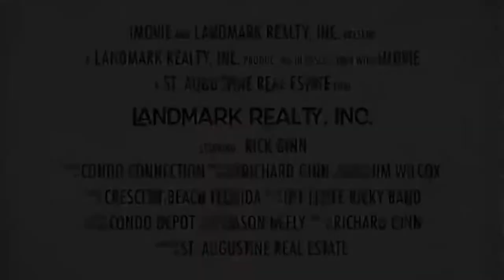Summerhouse Condo For Sale | Crescent Beach Condos | saintaugustinecondos.com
8550 A1A South. St. Augustine, Florida 32080

Bedrooms: 2/2-2.5     Number of units in complex: 256     Year built: 1982   Type of views: Oceanfront,      ocean view     Amenities: 1 pool  Parking:  1 Garage Uncovered    3 Level Complex  No  Elevator

Summerhouse Condominium
Summerhouse Condos are located in Crescent Beach FL, about 8 miles south of St. Augustine Beach. Summerhouse is a fairly large complex, with a total of 256 individual condominium units, built in 1982. Summerhouse offers several floor plans. Both town homes (2 levels) and flats (1 level) are available, ranging in size from 1064 – 1280 square feet, 2 – 3 bedrooms and 2 – 2 ½ baths. Summerhouse is a beachfront complex with ocean front condos, ocean view condos and non-ocean view units. Some Summerhouse units even have a view of the Intracoastal waterway. The laundry is located inside each Summerhouse condo. Summerhouse is the southernmost condominium complex before reaching Matanzas Inlet. There is plenty of parking but no covered parking or garages. At this time, there is an on-site rental office, or you may choose another off-site rental management company. We do not handle rentals.

Amenities offered at Summerhouse Condos include: 4 pools, 6 tennis courts, 4 racquetball courts, and limited small boat storage.

St. Augustine, Florida encompasses approximately 8.37 square miles on the Atlantic Coast of Florida. St. Augustine’s historical significance as the oldest city in the country and recreational opportunities make it a popular tourist attraction, deeming tourism St. Augustine’s most significant economic boon. St. Augustine is home to a multitude of incredible golf courses, and to 42 miles of sandy beaches to enjoy a variety of water-related activities. There are a plethora of boutiques and shops, theaters and museums, restaurants, nightlife, and a wide range of recreational opportunities within St. Augustine and nearby areas such as Jacksonville.

St. Augustine is the county seat of St. Johns County, Florida and is home to a population of about 13,841 residents in the 32084 and 32086 zip codes. Residents earn an average annual household income of nearly $45,674, just a tad lower than the state’s average household income of $49,426. On the contrary, homes hold higher values in St. Augustine at $237,479 than they do in other areas of the state where the average home value is $179,800.

St John County has over 40 miles of coastline part of which is the St Augustine Beach. You can enjoy the white sand beaches by getting home at the oceanfront. You get to live in luxurious homes and enjoy beach walks at any time of day or night. Some of the best neighborhoods include the Marsh Creek, Seagrove, Ocean Oaks, Sea Colony, ​and Magnolia Dunes.

6970 A1A South, St. Augustine, Florida COMPLEX: DIRECT OCEANFRONT      LOCATION: Crescent Beach, Florida,  Bedrooms: 1/1  Number of units in complex: 114 Year built: 1987 Type of views: Oceanfront, ocean view  Number of pools: 1 Parking: uncovered    4 Level Complex   Concrete construction   Beacher’s Lodge condos are located at Crescent Beach Florida.

6240 A1A South, St. Augustine, Florida  COMPLEX: DIRECT OCEANFRONT    LOCATION: Crescent Beach, Florida    GPS N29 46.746 W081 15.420      Bedrooms: 2/2-3/2      Number of units in complex: 66      Year built: 1985      Type of views: Oceanfront,      ocean view     Number of pools: 1      Parking: Covered    3 Level Complex

7950 A1A South St. Augustine, Florida Crescent Sandpiper Condos are located in Crescent Beach, FL, about 6 miles south of St. Augustine Beach. Built in 1973, there are a total of 51 individual condominium units. Crescent Sandpiper offers two-floor plans, the townhouse (2 levels) and flat (1 level), and both are approximately 1100 square feet.